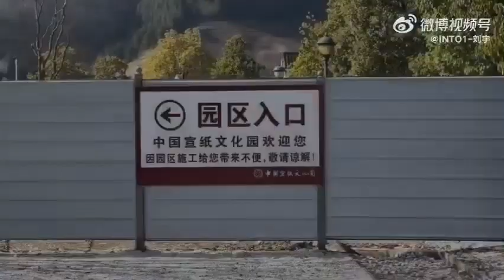(Vlog) Liuyu x Chinese New Year